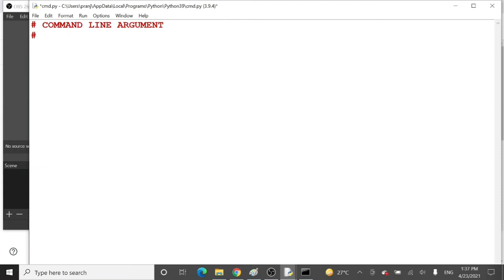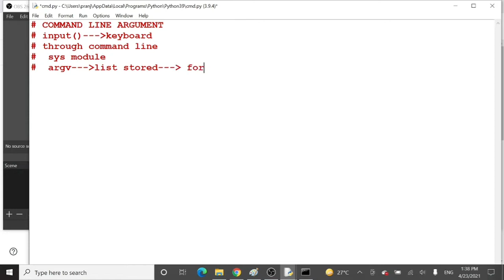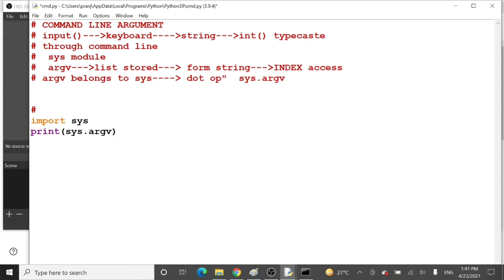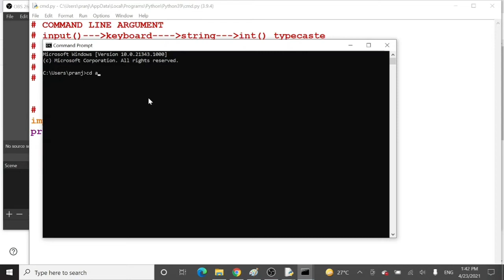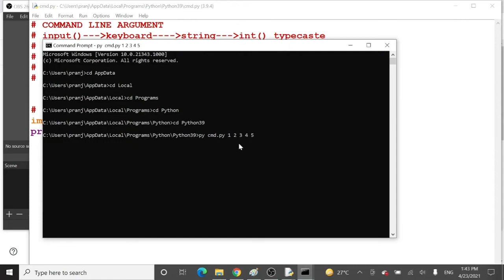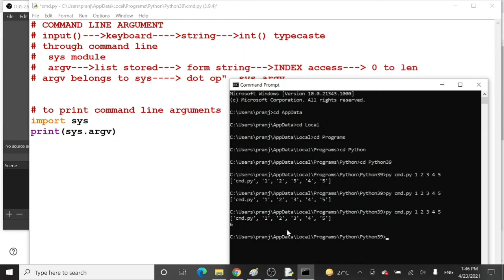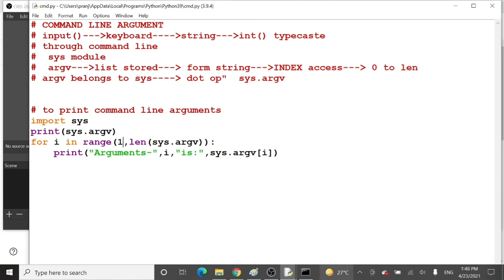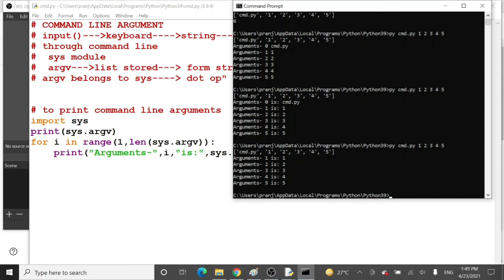10. Command Line Arguments | Printing Arguments | Python Lectures